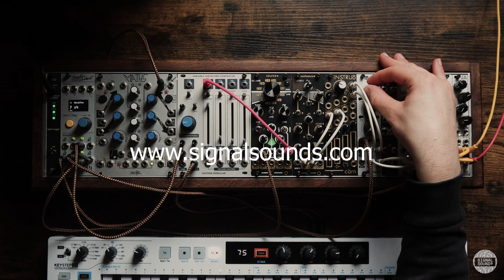Tenderfoot Electronics Source & Confluence | VCO & wave mixer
Source is the new 10HP VCO from Tenderfoot Electronics. For more info head over to:

Features include:

Knobs and switches:
12-position octave dial for a huge range of frequencies.
Fine tune dial with a range of just over 1 octave to help you easily find the right pitch
VCO / LFO switch.
Frequency Range of 18kHz (VCO mode) down to around 180 seconds per cycle (LFO mode)
Pulsewidth Dial
Sub select switch (-1oct, -2oct, -2oct 25%pulse)
Soft / Hard sync

CV inputs:
1V/oct
Exponential FM (with attenuator)
Linear FM (with attenuator)
Pulse width modulation (with attenuator)
Sync input

Outputs:
Triangle
Saw (down ramp)
Pulse / Square
Sine
Sub (square / pulse)

INCLUDED IN THE BOX AT PURCHASE:
When getting hold of your source VCO, you will also get its expansion module Confluence in the same box! No need for an additional purchase.

Confluence adds 2 channels of waveshape mixing to your Source VCO along with a white noise generator. The output crossfader allows you to seamlessly morph between the 2 mixer channels for evolving waveshapes (using this in LFO mode gives you a wild CV source!).

VIDEO CONTENT
0:00 - Intro/Overview
2:17 - PWM, Mix Modulation + Echo & Feed
5:15 - Soft Sync
8:00 - Outro